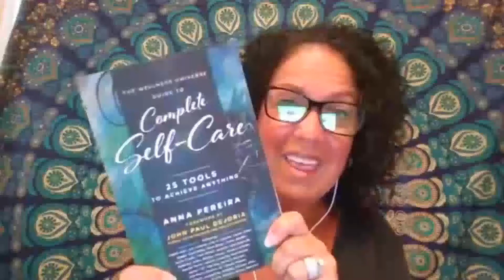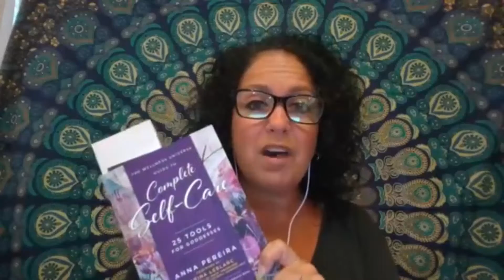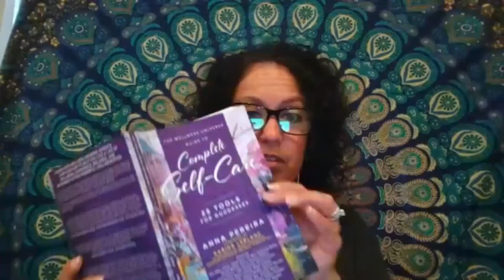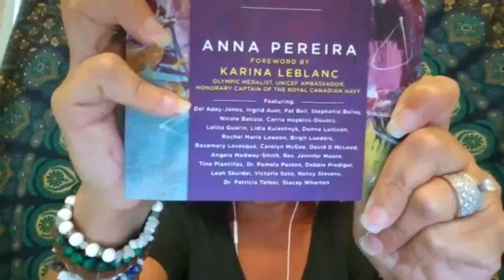Anna Pereira Chapter Reading 25 Tools for Goddesses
Anna Pereira reads Chapter 1: Heart Reclamation, Using Visualization to Take Back Your Life

25 dedicated Wellness Universe experts come together to help you live a life of well-being, confidence, balance, and betterment in this powerful collaboration.

The collective wisdom, expertise, and passion contained in the pages of the book is beyond what you can imagine. With the power of their authentic stories, and the master teaching of their tools, what you have in your hands supports you to live in your unique Goddess energy from a foundational, whole-person approach.